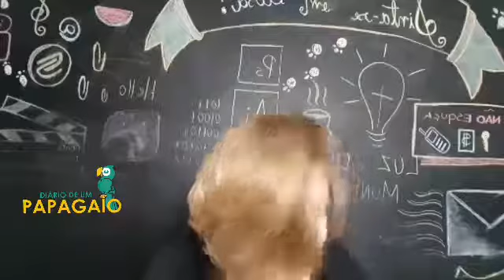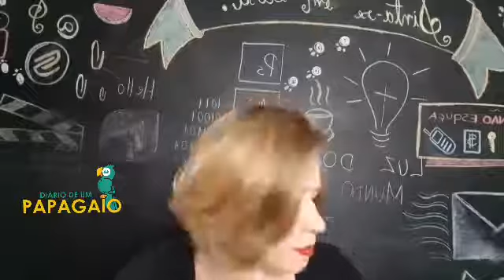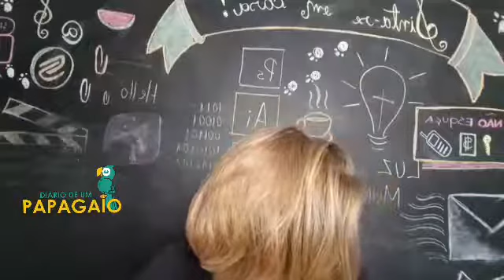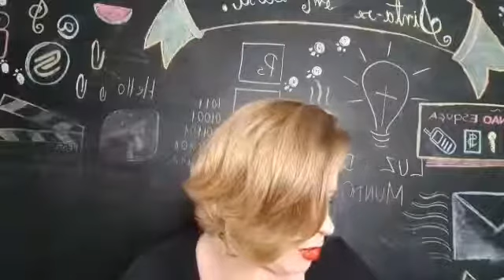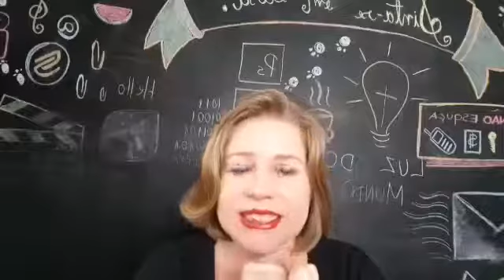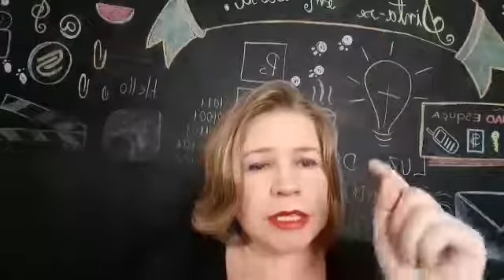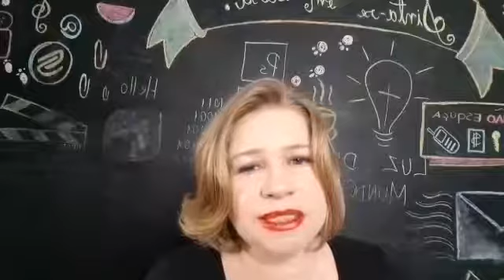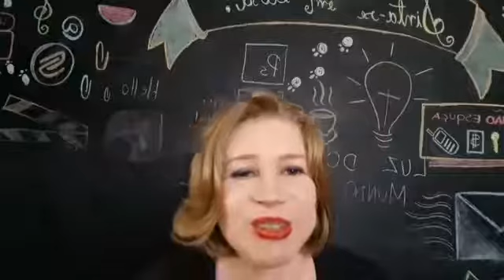Reconhecendo um Medico de Aves